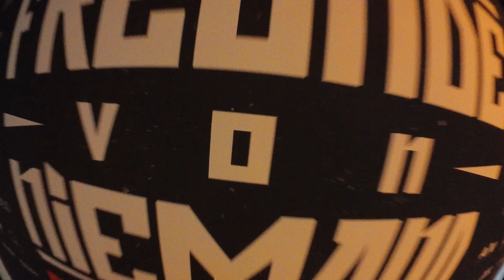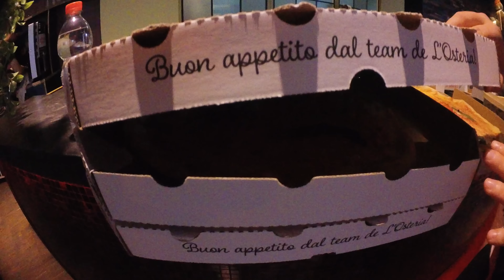NIO - Driving Home 4 Christmas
Vielen Dank an alle, die Teil dieses Videos sind!